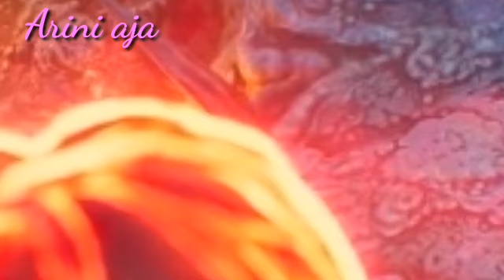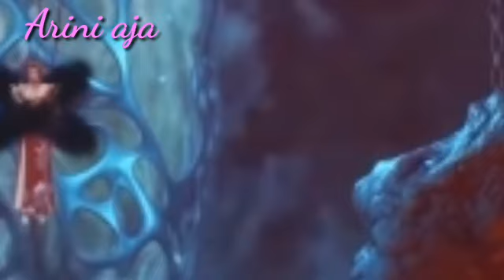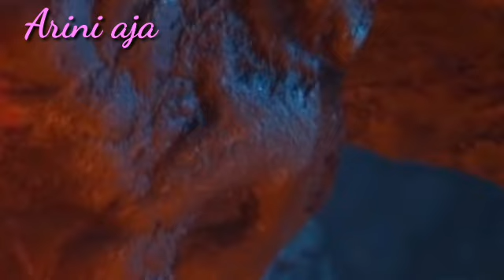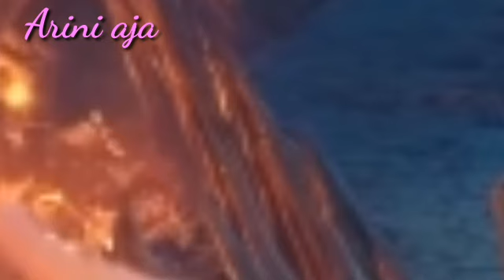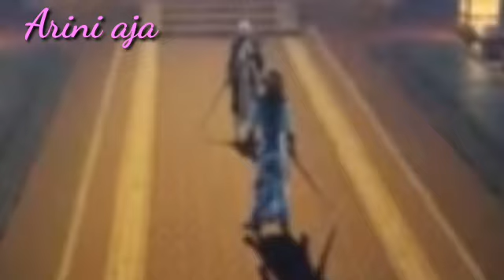Spirit Sword Sovereign Season 5 Episode 39.40.41 Sub Indo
Alurcerita Donghua SpiritSwordSovereign , spirit sword sovereign season 5 episode 41 kita gasken kakak , yuk merapat .
Bagi yang mau sawer arini bisa di sini ya kak , terima kasih